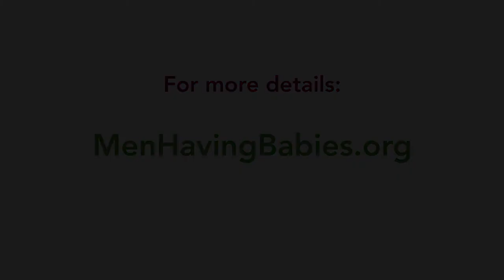9. Doug's parenting story / LA 2013 Men Having Babies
Men Having Babies West / LA 2013 Surrogacy Seminar & Gay Parenting Expo, 5.5.2013

Part 9: the personal story of Doug Rigg, a gay surrogacy parent. Doug and his partner Bill, who live in Hawaii, had a daughter in 2012 with the help of a traditional surrogate, Mary, who also spoke on the panel. Their parenting journey spanned several years, including attempts to first do surrogacy in India. You can read more about their story on Doug's blog

The first ever West Coast Surrogacy Seminar and Gay Parenting Expo took place May 5, 2013, at the L.A. Gay and Lesbian Center's Village at Ed Gould Plaza.  The event was organized by the nonprofit organization Men Having Babies which has previously offered similar programs in New York, Barcelona and Tel Aviv.  The groundbreaking event, designed to provide the most up-to-date information to gay prospective surrogacy parents, featured 20 American and international surrogacy agencies and clinics; personal stories of surrogates and dads who have gone through the surrogacy process themselves; and panel discussions featuring legal and medical experts, a special panel on parenting for HIV positive men, and information on both independent and agency-guided surrogacy. Twenty-four breakout sessions and an expo allowed prospective parents to become more familiar with exhibiting agencies and clinics, as well as supportive community organizations. As it is our custom, proceeds from sponsorship and exhibiting fees benefited our Gay Parenting Financial Assistance Fund.

Check this channel for several more clips from this event.

Men Having Babies, Inc. is a nonprofit organization that was recently spun off from a program that ran at the NYC LGBT Center since 2005. It started as a peer support network for biological gay fathers and fathers-to-be, offering monthly workshops and an annual seminar. Over time, elaborate online resources were developed, the group's mailing list expanded to about 1000 couples and singles from around the world, and it was asked to organize seminars, exhibits and workshops in other locations such as Barcelona, Tel Aviv and LA. The organization has also launched several initiatives in addition to the Parenting Assistance Program, including the SurrogacyAdvisor directory of reviews and ratings of agencies and clinics, a Surrogacy Speakers Bureau, and the 'Living The New Normal' community blog.